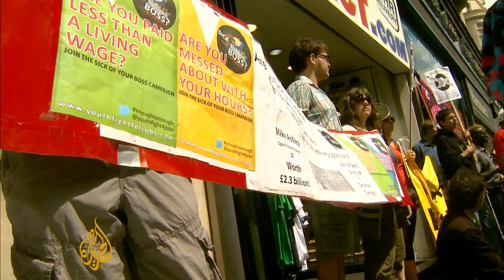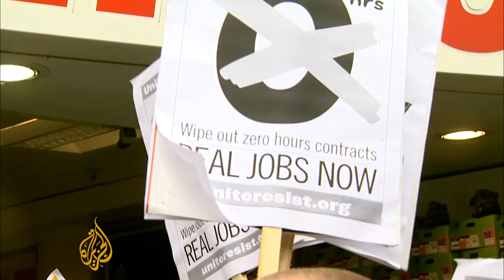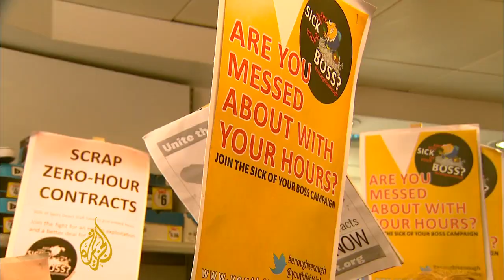Britons rally against 'Zero Hour' contracts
Employees and anti-poverty activists gathered in London on Saturday to protest against so-called Zero Hour contracts - agreements which do not guarantee working hours.  The use of these contracts grew during the worldwide financial crisis.  Critics say they lead to abuse by companies.  Al Jazeera's Catherine Stancl reports.